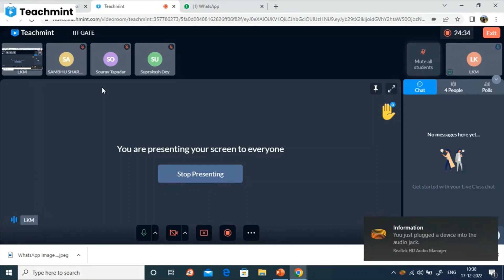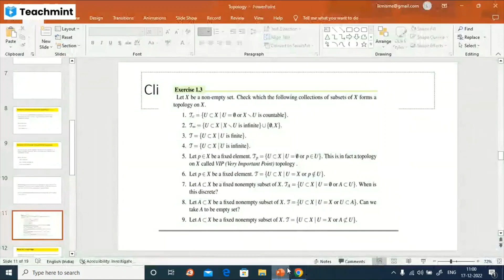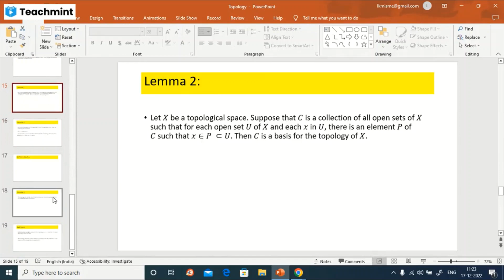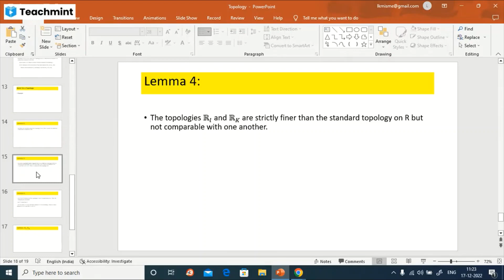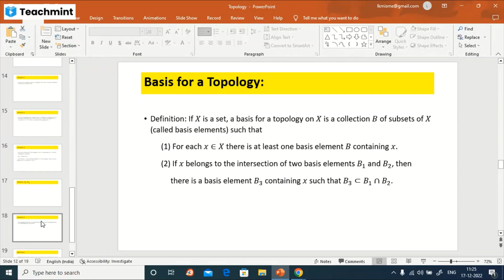Topology | Examples of Topologies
lkmplatform is a coaching institute for higher education. we offers the follwing courses
WB JEXPO
WBJEE
IITJEE
IITJAM
IITGATE
CSIR NET
NBHM/CMI/ISI/TIFR-MATHEMATICS